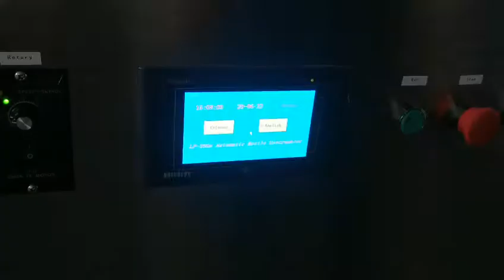filling machine to fill carylic piant with 4oz bottle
Guilin seal technology Co.,ltd